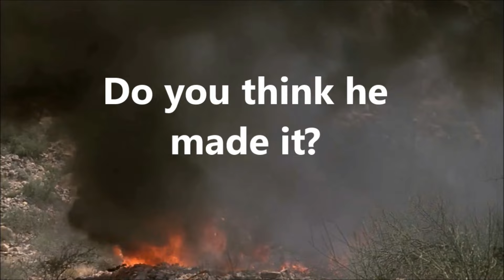The Wraith - Shitcase Cinema Review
A look at The Wraith. For (im)mature audiences only. Please note all reviews are very tongue in cheek and not serious, which a lot of people seem to overlook.